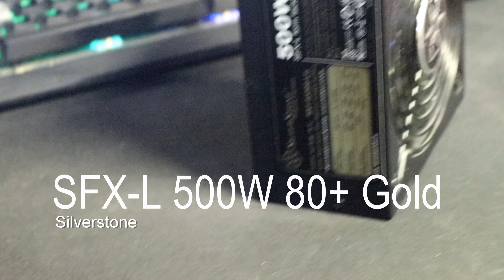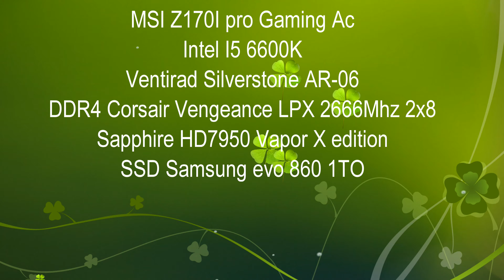Montage d'un ordinateur au format mini ITX avec de vieux composant du tiroir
Aujourd'hui nous allons monter un ordinateur au format mini ITX avec des composant retrouver au fond de mes tiroirs.

Nous aurons donc pour cette vidéo les composants suivants:

- Un boîtier Silverstone Raven RV-Z02

- Une alimentation Silverstone SFX-L 500W 80+Gold

- Une carte mère MSI Z170I pro Gaming Ac

- Un proceseur Intel I5 6600K

-Un Ventirad Silverstone AR-06

- De la mémoire DDR4 Corsair Vengeance LPX 2666Mhz 2x8

-Une carte graphique AMD Sapphire HD7950 Vapor X edition

Et un SSD Samsung evo 860 de 1TO

Si vous voulez faire un petit don pour soutenir la chaine

Vous pouvez également aider financièrement la chaine sans dépenser le moindre centime

Mixer : Ryusuke117